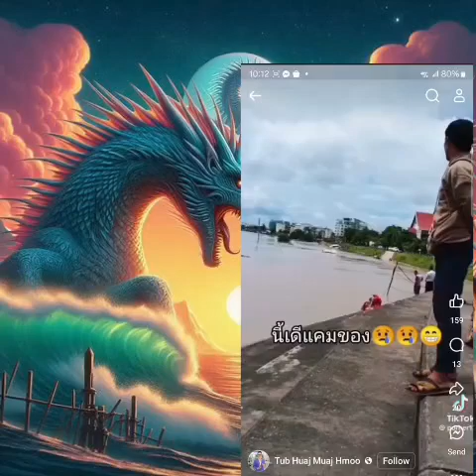September 14, 2024 dej yuav nyab nroog vias cas me nyuam hmoob thov siv yis pab